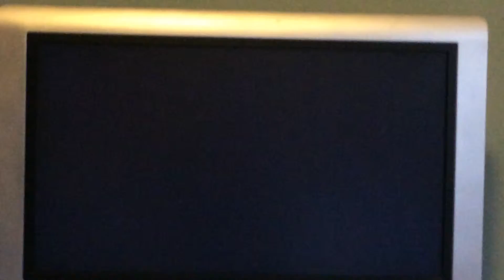Beating Super Mario Sushine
This is an achievement I've been waiting for for a long time now. I did last month, but doing it twice in on year is amazing. Enjoy.